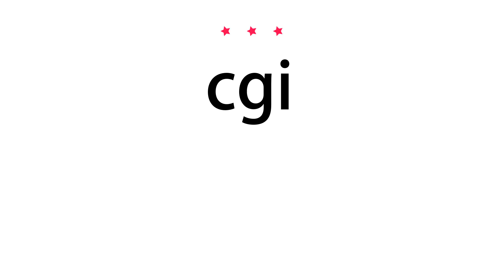How to pronounce cgi - Vocab Today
The pronunciation of the word cgi in Amercian accent is demonstrated in this video. If the word is from another language, such as brand name, it will be pronounced in its original language. Based on the word frequency, this is of 3 stars difficulty.